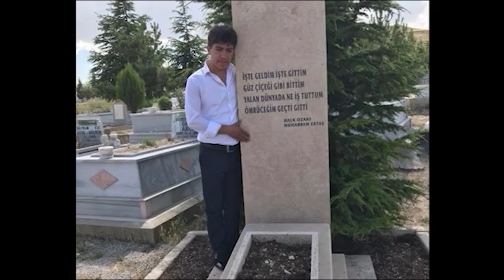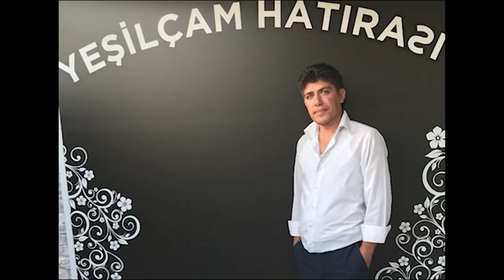Sazcı Hüso 2020 Yıkılası Şu Dünya